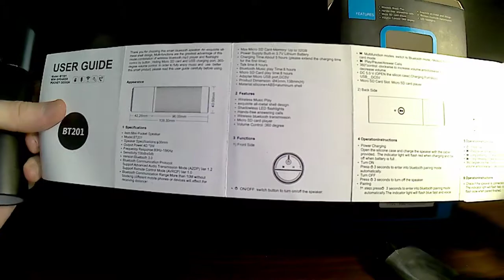AEC BT201 2 in 1 Bluetooth 3.0 Speaker / Flashlight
Wireless Audio Player Speakerphone with Hands-free Call Function
Compatible with: iPhone,iPod,Laptop,Mobile phone,MP3,MP4,MP5,PC,Tablet PC,TF/Micro SD Card